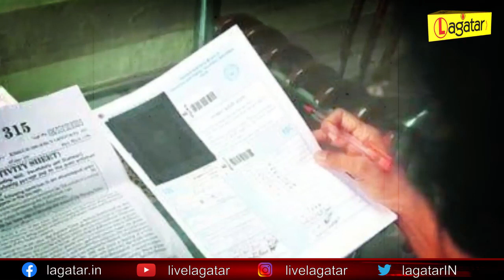झारखंड में मैट्रिक का निकला रिजल्ट, ऐसे जानिये अपना रिजल्ट || Live Lagatar